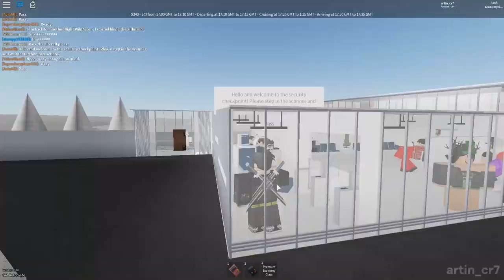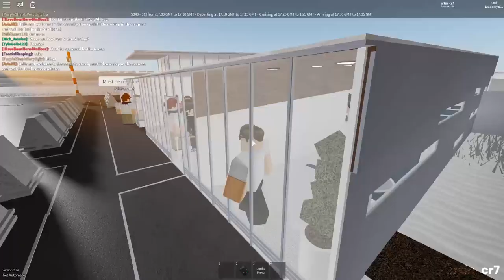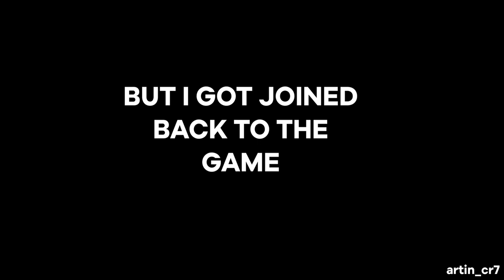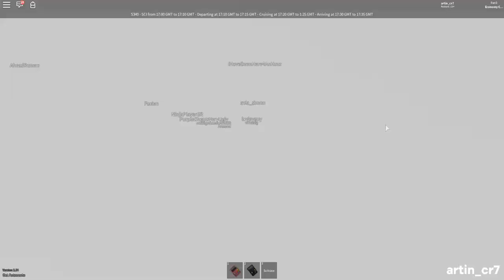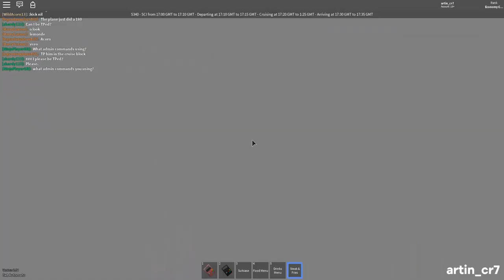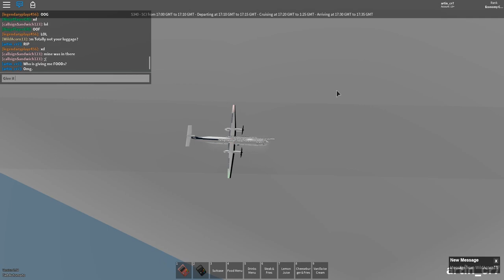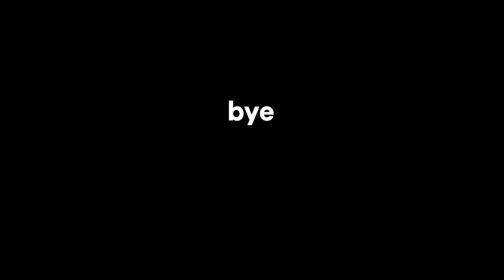FLY ACORN Q400 FLIGHT [ rip luggage truck]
This is my first ROBLOX vid!
Enjoy the FlyAcorn Flight!